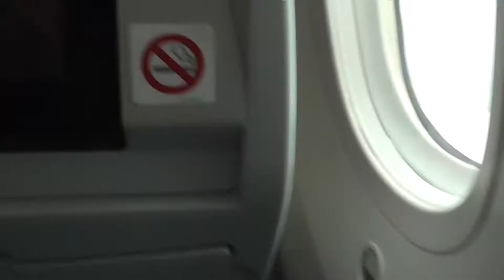florida 2015 first vlog